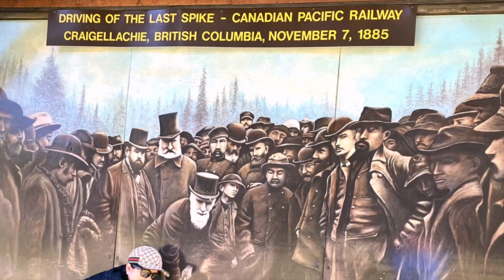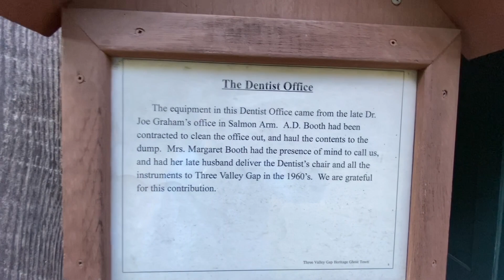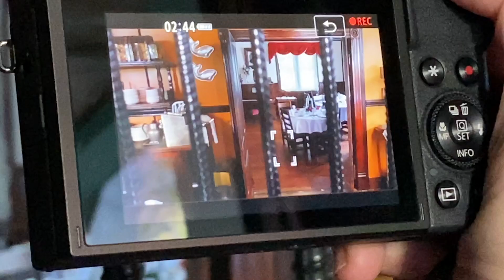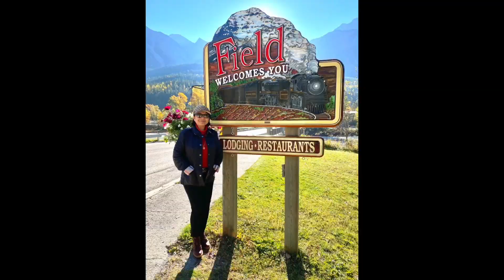TOUR OF BANFF NATIONAL PARK - PART ONE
4 DAYS TOUR OF BANFF NATIONAL PARK AND YOHO NATIONAL PARK
OCTOBER 2020